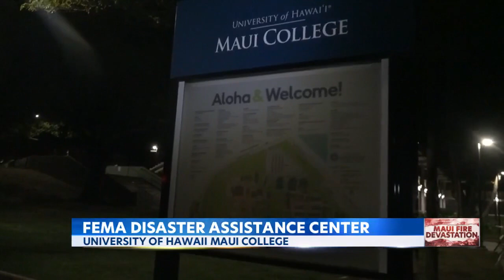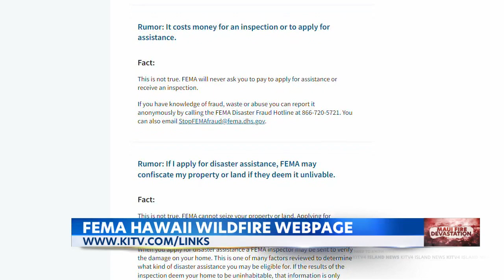Free legal help available for those in need across Hawaii after wildfire devastation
If you were impacted by the Maui or Big Island brush fires, and you need legal help, or have questions for a lawyer, there's some free help: call .